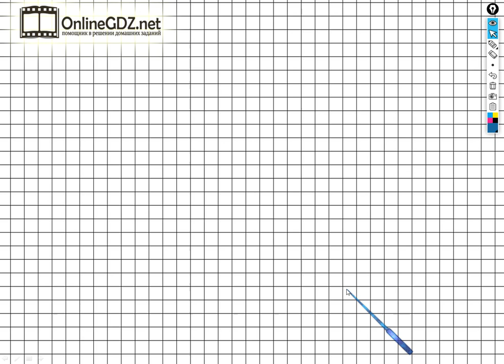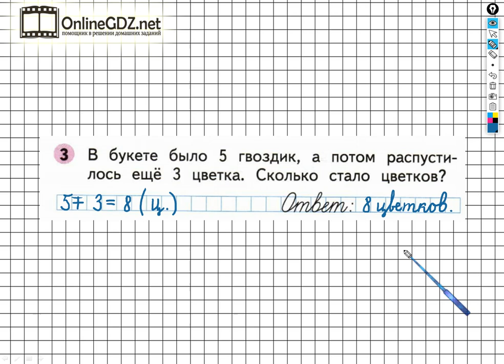Страница 25 Задание №3 - ГДЗ по Математике 1 класс Моро Рабочая тетрадь 2 часть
Чтобы выполнить задание №3 на странице 25для этого необходимо уметь решать простые задачи в одно действие на увеличение числа на несколько единиц в пределах 10. Вы можете выполнить это задание за 1 – 2 минуты, если посмотрите наше видео.